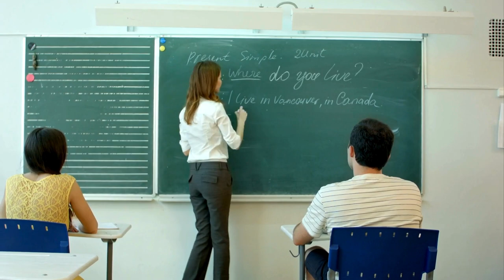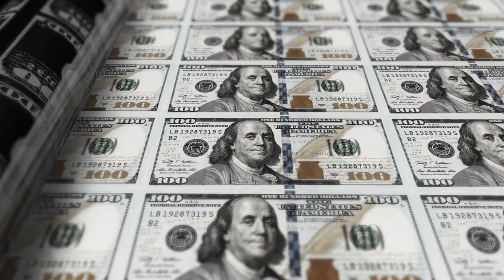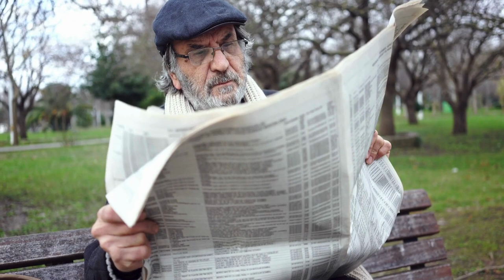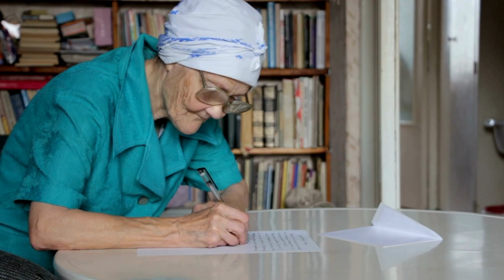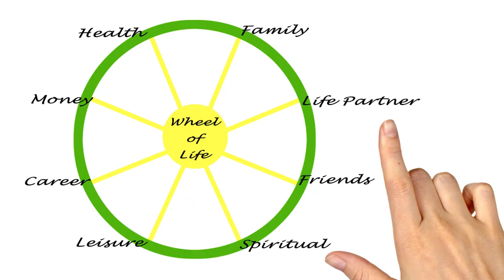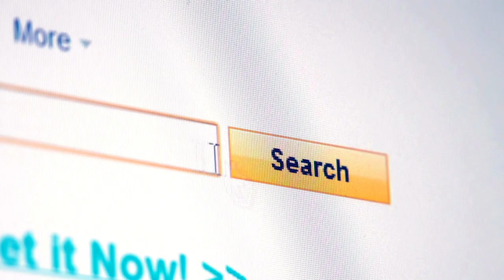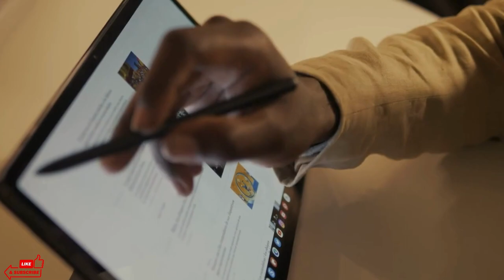Discover The 10 Greatest Inventions that Transformed Society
Journey through history as we explore the top 10 inventions that revolutionized the way we live. From the wheel to the internet, these groundbreaking innovations have shaped civilizations, transformed communication, and propelled humanity forward. Discover the extraordinary impact of these inventions on our daily lives and the world at large.